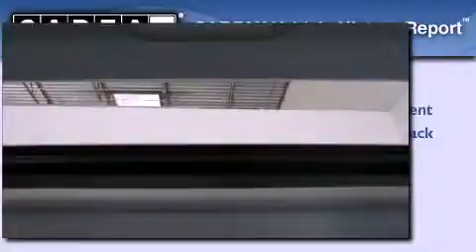Used 2008 Saturn Aura Katy Texas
Year : 2008
 Make :
 Model :
 Engine : Gas V6 3.5L/213
 Trans . : Automatic
 Exterior : Techno Gray
 Miles : 33,237

 Stock : K34050A

 Used 2008 Katy Texas